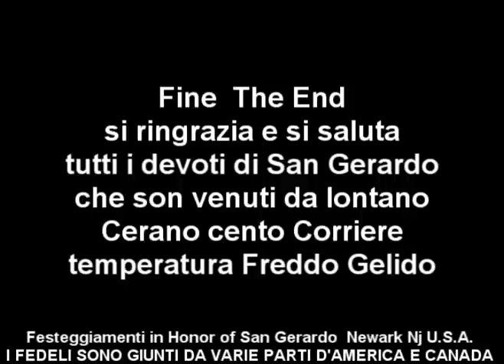Festeggiamenti San Gerardo Newark NJ U S A video By Umberto Lombardo alias Umberto of Naples